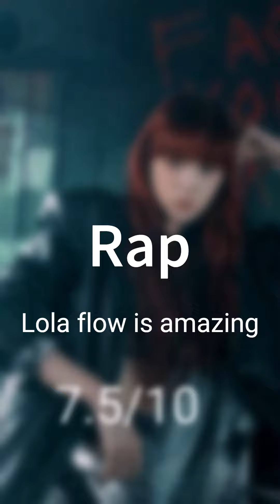RANKING PIXY KARMA IN DIFFRENT CATEGORIES